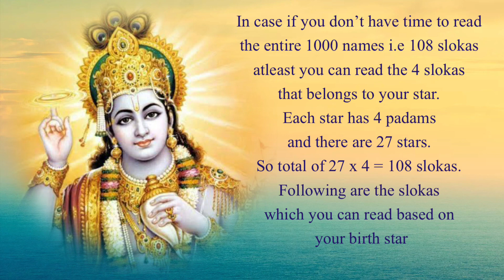Vishnu Sahasranamam Slokas corresponding to Janma Nakshathra